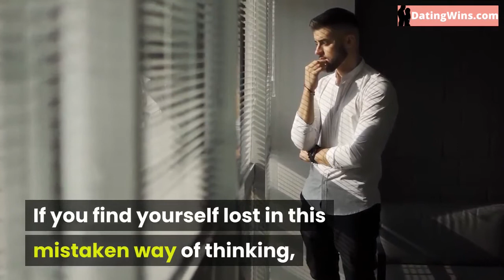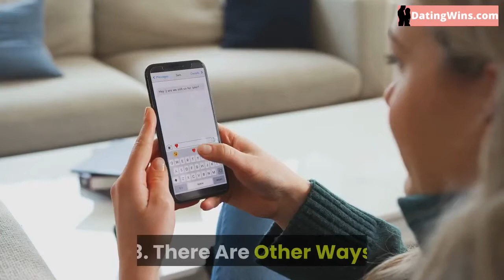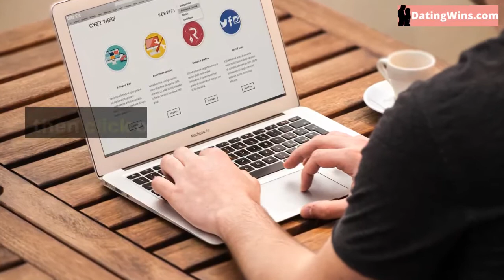🤔 🤔 4 Reasons Online Dating Wasn’t For You